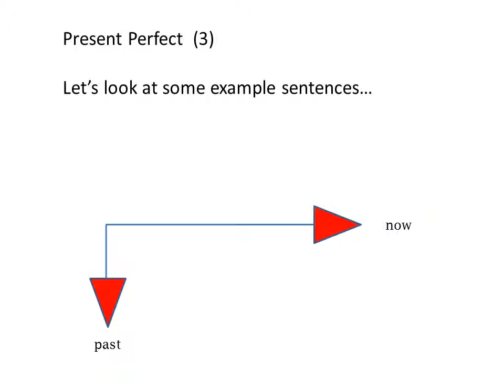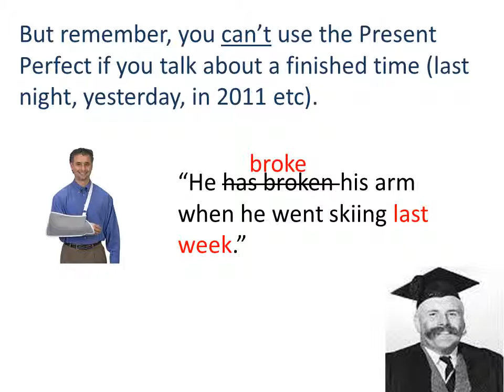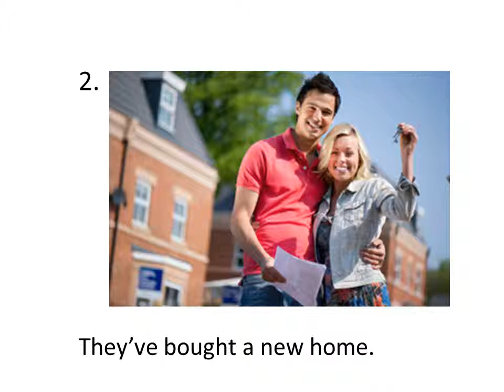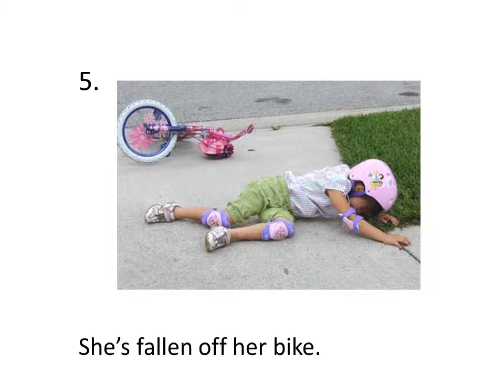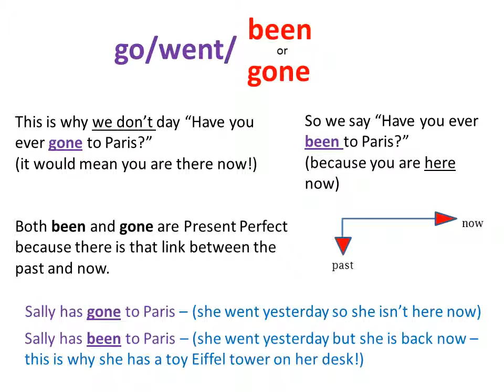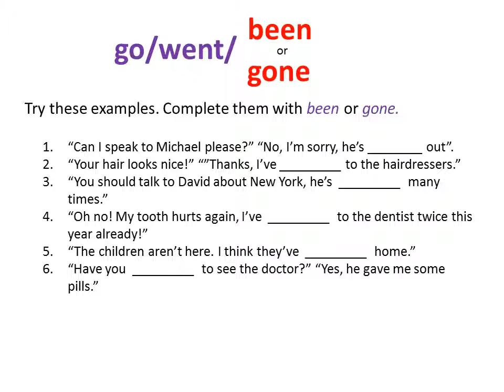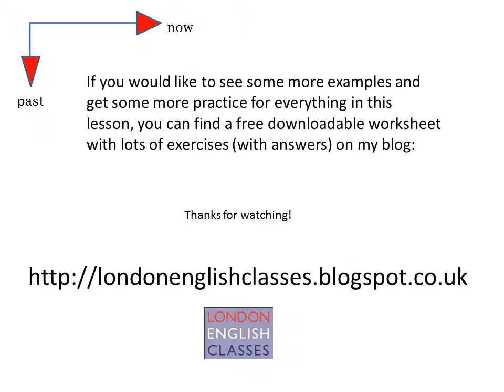LEC - Present Perfect Part 3a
The third (and final!) way we use the Present Perfect - probably the most difficult for many students to understand.